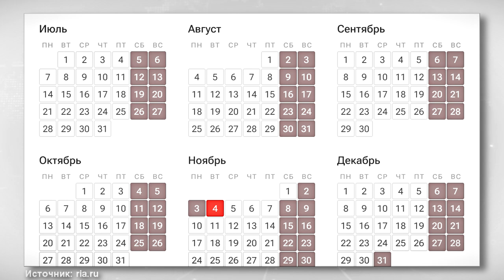Минтруд рассказал о праздничных каникулах в 2025 году